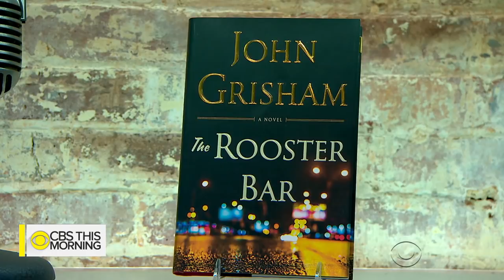John Grisham on how the student debt crisis inspired "The Rooster Bar"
John Grisham is known as the master of legal thrillers with 30 consecutive No. 1 New York Times fiction bestsellers. He's sold more than 300 million copies of his books worldwide. Grisham joins "CBS This Morning" to discuss his 25th legal thriller, "The Rooster Bar," which explores the world of for-profit law schools, and what makes a good story.